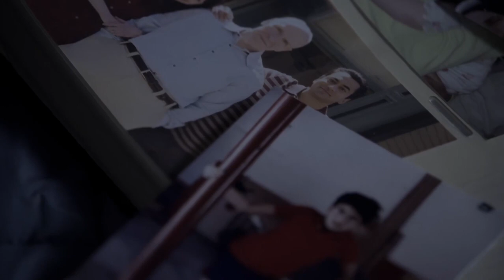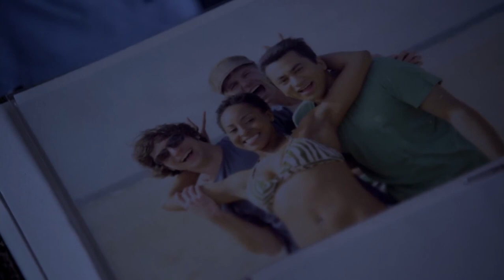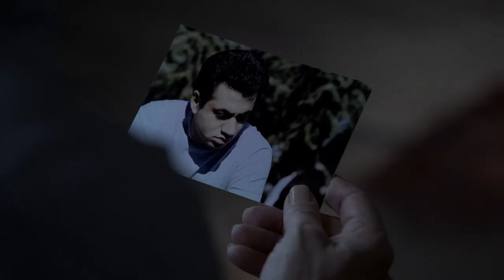House MD - Kutner's Funeral (Lose You)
House MD

Season 5 - Episode 20 - Simple Explanation

Song - Lose You by Pete Yorn

I’m taking a ride
Off to one side
It is a personal thing
Where, when I can’t stand
Up in this cage I’m not regretting

I don’t need a better thing
I’ll settle for less
It’s another thing for me
I just have to wander through this world
Alone
Stop
Before you fall
Into the hole that I have dug here
Rest
Even as you
Are starting to feel the way I used to

Just to sound confused
Don’t talk about everyone
I am not amused by you

Cause I’m gonna lose you
Yes I’m gonna lose you
If I’m gonna lose you

I’ll lose you now for good